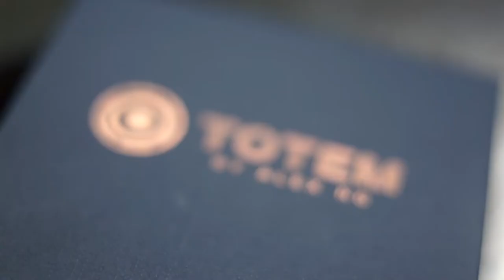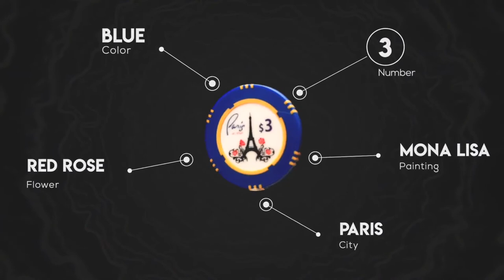Totem by Henry Harrius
An incredible prediction on a poker chip. Spectators choose a number, city, flower and painting and it all is PRINTED on the poker chip which has been in the spectator's hands during the routine.

Een ongelofelijke voorspelling. Een mentale goocheltruc waarbij je precies hebt voorspeld welke stad, getal, bloem en welk schilderij toeschouwers kiezen. Dit alles staat gedrukt op een pokerchip welke de toeschouwers al de gehele tijd vasthouden.